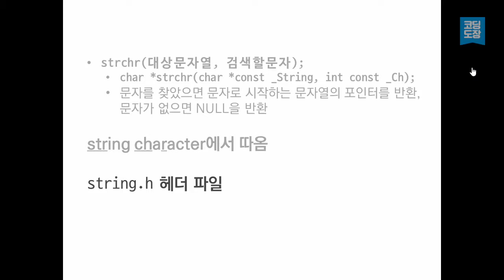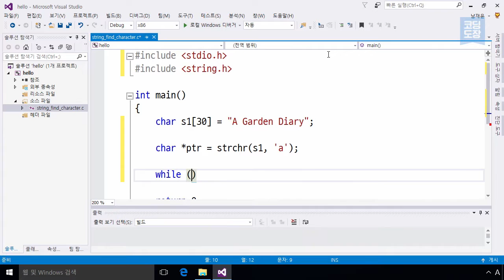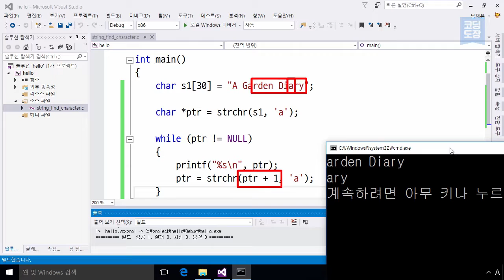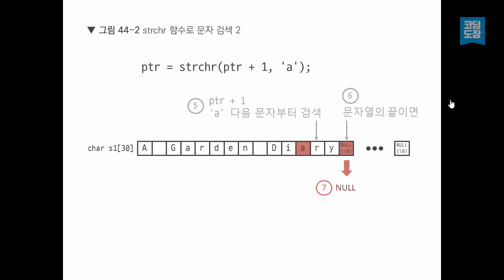Unit 44.1 문자열 안에서 문자로 검색하기